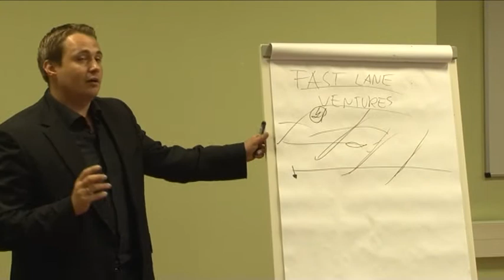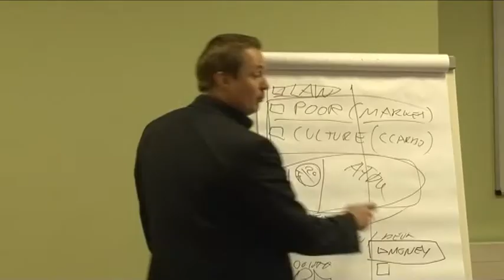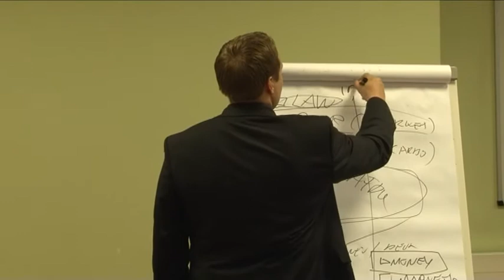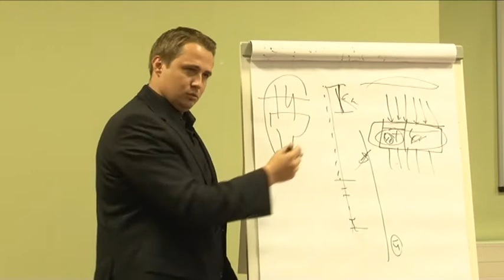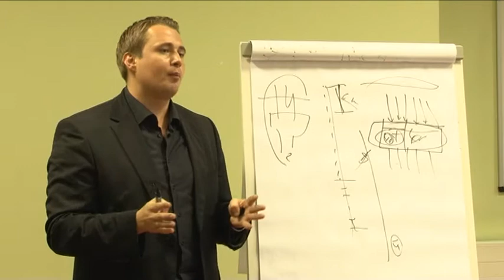fast lane ventures